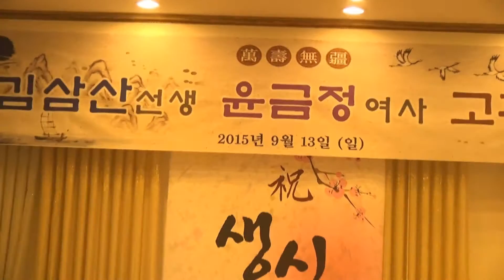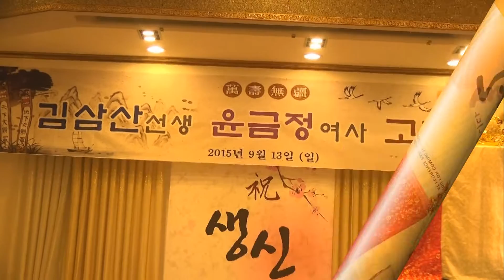5. 김삼산 선생(윤금정 여사) 칠순잔치 동영상 / 3부... 초대가수 박진박 / 플로렌스 파티하우스 / 행사...JSC 기획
5. 김삼산 선생(윤금정 여사) 칠순잔치 동영상 / 3부... 초대가수 박진박 / 플로렌스 파티하우스 / 행사...JSC 기획

**각종행사 기획 및 영상촬영,  노래녹음 / 가수 섭외, 출장밴드 등 (JSC기획 : 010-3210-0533)

1. 각종 행사 기획 및 진행
2. 칠순잔치(팔순잔치 등) 진행
3. 각종 행사 영상 및 사진촬영
4. 칠순잔치(팔순잔치 등) 영상 제작
5. 각종 행사 출장밴드
6. 각종 축가 가수 섭외
7. 기념 음반 녹음